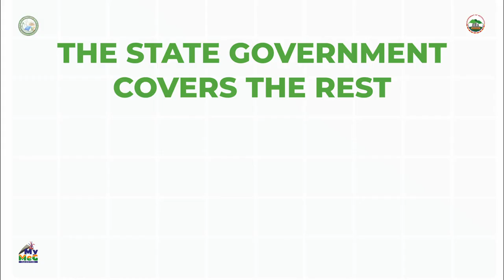Meghalaya Fights Power Deficit with Ambitious Chief Minister Solar Mission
The Chief Minister Solar Mission (CMSM) in Meghalaya is a comprehensive, ₹500 crore initiative over five years, with a yearly allocation of ₹ 100 crore, aimed at achieving energy independence and green growth for the power-deficit state. The mission incentivizes the adoption of solar hybrid inverters and solar water heaters by offering substantial financial support, including subsidies of up to 70% for individual households and up to 50% for larger entities such as schools and hospitals, requiring beneficiaries to make only a 10% down payment.